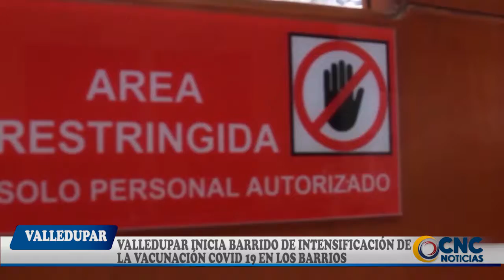VALLEDUPAR INICIA BARRIDO DE INTENSIFICACIÓN DE LA VACUNACIÓN COVID 19 EN LOS BARRIOS